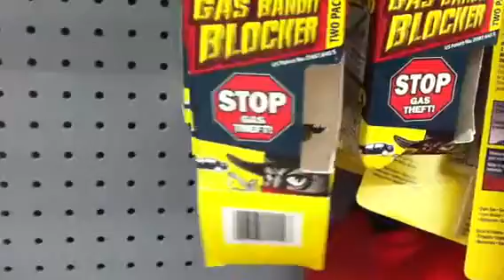Misnomer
Aaron is a thief.